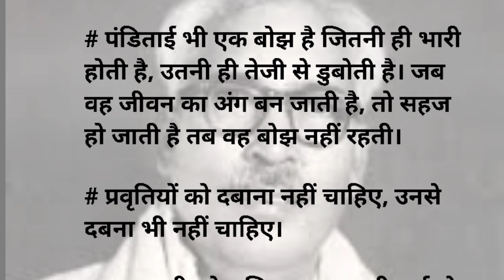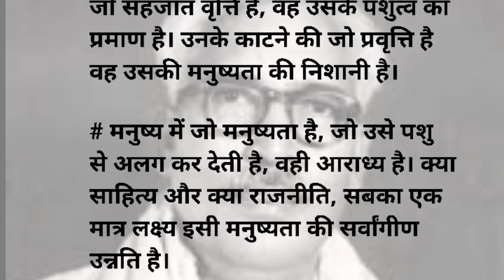आचार्य हजारी प्रसाद द्विवेदी के कथन/ hajari Prasad Dwivedi ke kathan